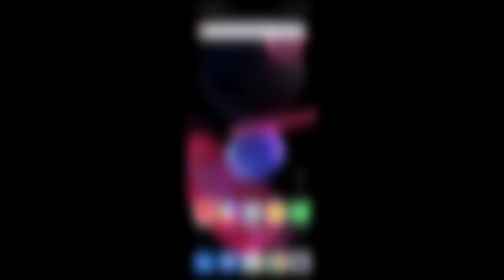Telegram Unlimited Package | Telegram Unlimited පැකේජ් එකක්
Welcome to San bro youtube channel

In this video- Telegram Unlimited Package | Telegram Unlimited පැකේජ් එකක්

100% Recomended